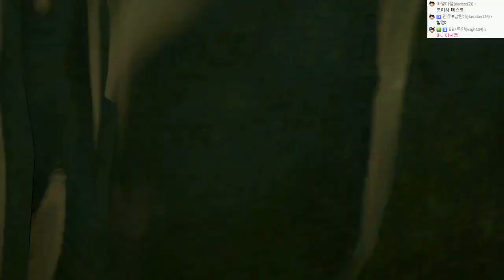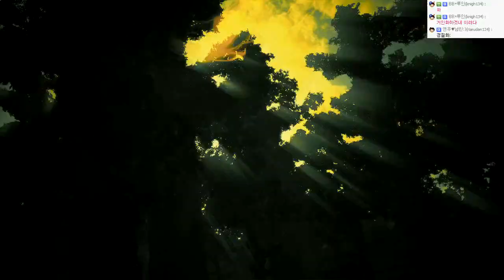진격의거인 스토리모드:한글자막(난이도:어려움!!) | #19 - by조마문 (PS4) ( 초고화질 進?の巨人 ATTACK ON TITAN )